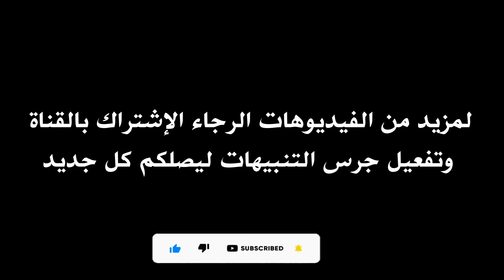Mohamed Ali Ben Romdhane | Goals, Skills & Assists 2022 - مهارات وأهداف محمد علي بن رمضان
Mohamed Ali Ben Romdhane | Skills & Goals 2022 - أهداف ومهارات محمد علي بن رمضان
Mohamed Ali Ben Romdhane RC LENS
مهارات واهداف محمد علي بن رمضان
هدف محمد علي بن رمضان ضد بلوزداد
هدف محمد علي بن رمضان ضد النجم

EST
Mkachkha
Taraji
Bab Souika
Dawla
15 janvier 1919
ES Tunis
EST
Taraji
اخبار الترجي الرياضي التونسي الجديدة 2020
اخبار الترجي
ميركاتو الترجي
مركاتو الترجي
mercato taraji
taraji news
أخبار الترجي الرياضي التونسي الجديدة اليوم
الترجي اليوم
الترجي الرياضي التونسي آخر
انتدابات الترجي الرياضي التونسي
أسماء لاعبي الترجي الرياضي التونسي 2019
ميزانية الترجي الرياضي التونسي 2020
ألقاب الترجي الرياضي التونسي في كرة القدم
espérance sportive de tunis,espérance de tunis,ess vs est,taraji,est,tunisia,watania 1 tv,es tunis,tunisie 1,al wataniyya,espérance,est 2018